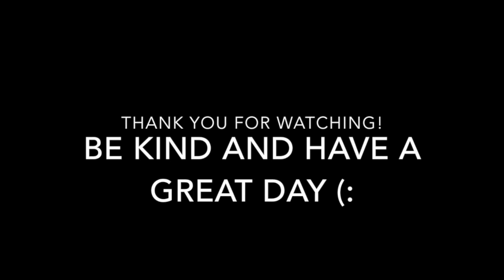My Job, Wedding Plans, & Collabs - Q&A! | Shaaba.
Hi sweetpeas!

What I actually do, our wedding plans, and who I'd love to collab with... you asked and I answered (:

couples shaaba and jamie jammidodger q and a question answers mark ferris lilly singh superwoman wedding plans my job university moving house flat living together couples arguing donut cushion shame game of thrones get to know me Q&A